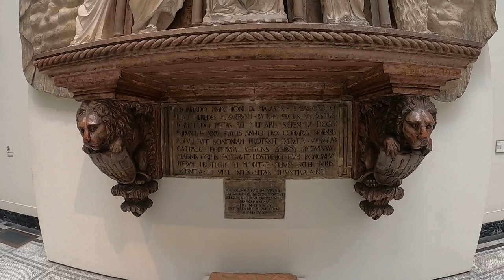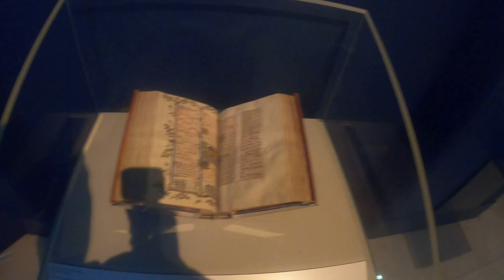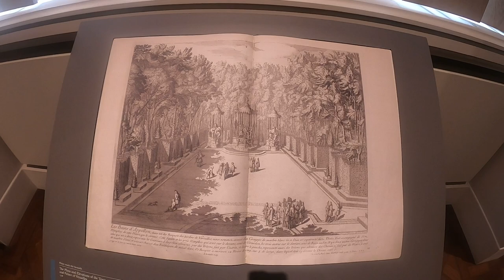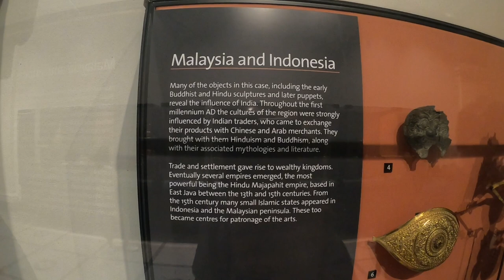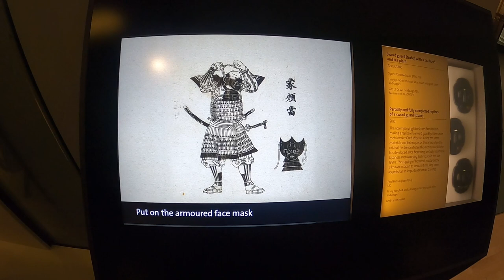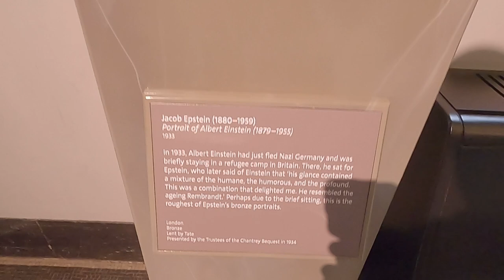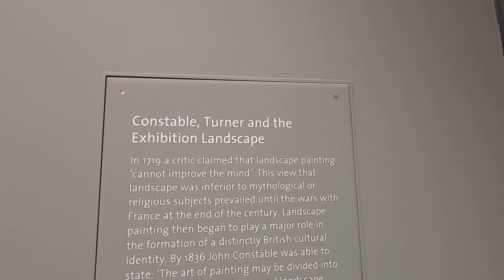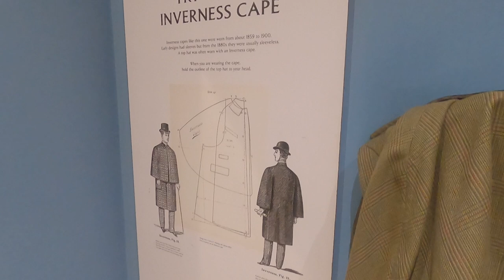Victoria & Albert Museum in London - Complete Virtual Tour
In this video I will be taking you on a complete tour of the Victoria & Albert Museum in London.

Located in the heart of South Kensington in London, the Victoria and Albert Museum (V&A Museum) is one of the world's leading museums of art and design, housing a vast and diverse collection of over 2.3 million objects spanning over 5,000 years of human history.

In this video, we'll guide you through the various galleries and exhibitions, showcasing some of the most fascinating and iconic items on display. From the stunning British Galleries, featuring art and design from the 1500s to the present day, to the awe-inspiring Medieval & Renaissance collection, where you can explore intricate tapestries, sculptures and jewellery.

We'll also take you through the Asian, Islamic and European galleries, each of which offers a unique insight into the art and design of its respective region. And not forgetting the breathtaking sculpture galleries, where you'll encounter works by some of the world's most renowned sculptors.

Whether you're an art enthusiast, a history buff or simply looking for a fascinating day out, the Victoria & Albert Museum is a must-visit destination in London. So sit back, relax, and let us take you on a virtual journey through this magnificent museum.

Don't forget to hit that like button and subscribe to my channel for more amazing content and more museum tours like this as well as walking tours of cities and town all over the world.

Timecodes:

00:00:00 - Cromwell Road Entrance
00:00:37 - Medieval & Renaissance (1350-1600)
00:41:32 - Medieval & Renaissance (300-1600)
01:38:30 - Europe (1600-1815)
02:46:40 - Cast Courts (46A)
03:29:39 - Cast Courts (46B)
03:45:17 - South-East Asia
04:20:34 - Japan
04:33:42 - China
04:49:45 - Main Shop
04:50:15 - Islamic Middle East
05:06:14 - South Asia
05:21:47 - Sculpture (21-24)
06:02:04 - Sculpture (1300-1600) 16A - 26
06:08:58 - Cafe (Morris, Gamble & Poynter Rooms)
06:11:34 - Buddhism
06:23:22 - Silver
06:33:37 - Paintings
06:45:57 - Theatre & Performance
07:04:42 - Jewellery
07:11:37 - Leighton
07:12:23 - Photography Centre (100 & 101) Closed
07:14:46 - National Art Library (Closed)
07:16:10 - Sculpture (111)
07:20:08 - Ironwork (113 & 114 E)
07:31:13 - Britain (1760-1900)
07:43:10 - Ceramics
07:45:30 - Furniture